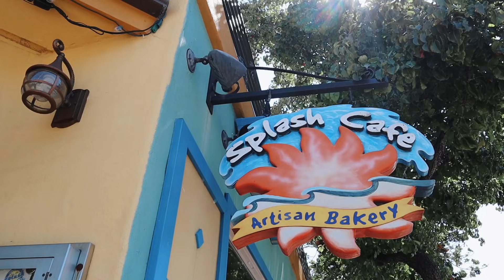Living In Our Car + Exploring San Luis Obispo ⎮ Road Trip Vlog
Hello beautiful friends! We are currently traveling the country, living in our car, and exploring the west coast. In this vlog I show you what it's like to work on the road. We also go to the Oceano Sand Dunes and explore San Luis Obispo. Hope you enjoy!

Kian Tilton
10105 E Via Linda
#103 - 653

MY BIBLE ✾
DSLR Camera ❃
Ring Light ✾
Box Lights ❃
Vlog Camera ✾